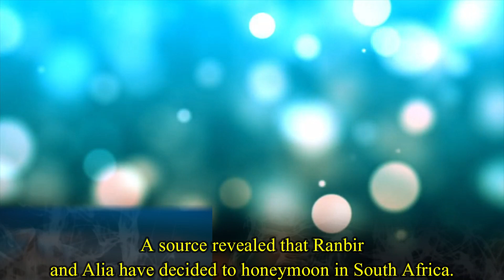Secret Honeymoon Plan of Alia Bhatt and Ranbir Kapoor